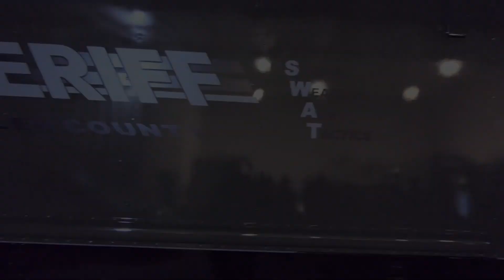FCSO Shuts Down Drug House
Sheriff Rick Staly joing the FCSO S.W.A.T. and S.I.U. units on a morning raid of a known drug house on Raemoor Drive in Palm Coast. The know drug house has made the Sheriff's High Intensity Target list.